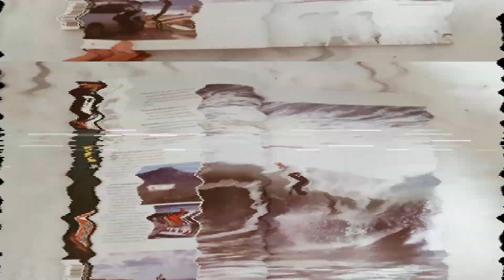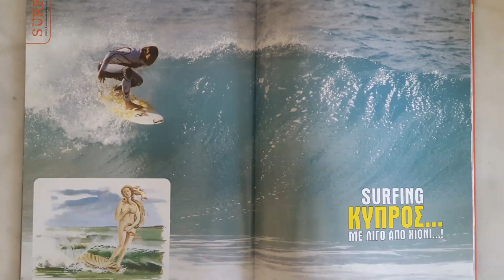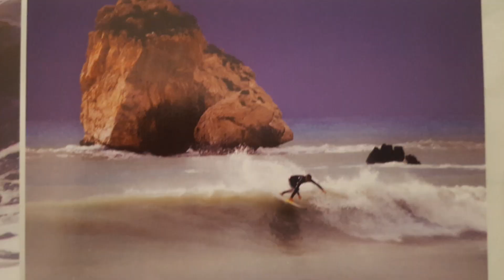Surf Archives - Chypre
Flashback sur un surftrip exploration à Chypre avec Antony Colas et Xavier Leroy en février 2008.